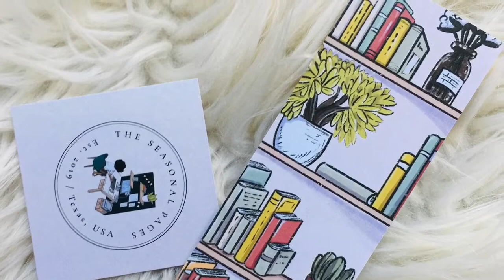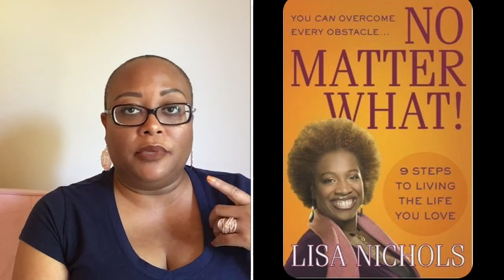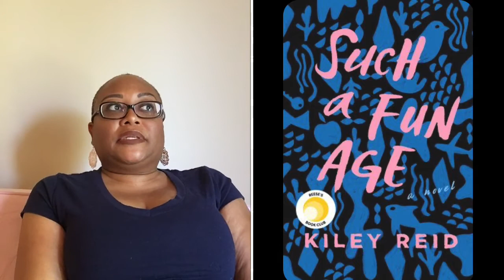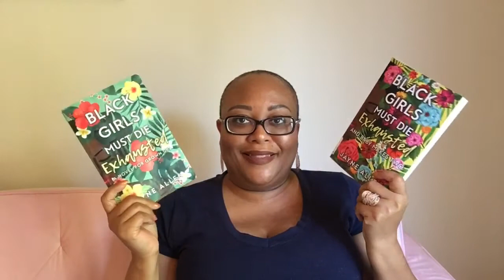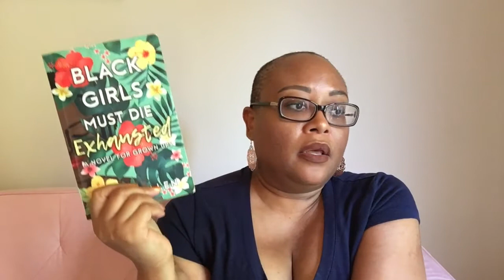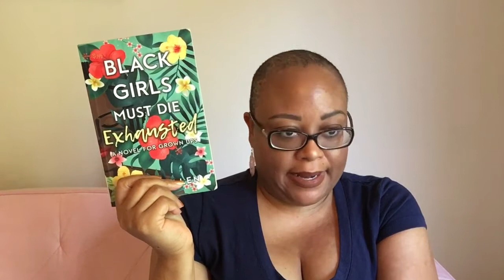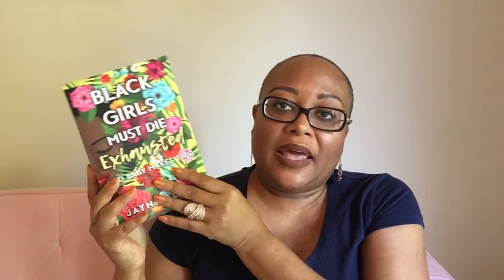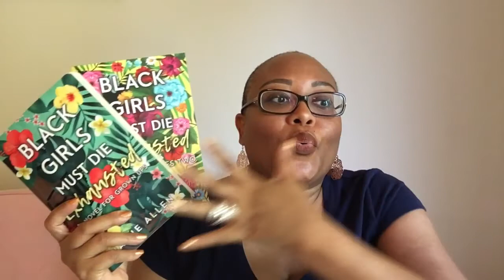book’d | September 2020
Hello Beautiful!  Here is what I read (2)/listened (7) to in the month of August.  xoxo, Tracy Deanne

Big Magic
More Than Just Making
No Matter What
100 Ways to Simplify Your Life
Once Ghosted, Twice Shy
Can't Escape Love
Such A Fun Age
Black Girls Must Die Exhausted
Black Girls Must Die Exhausted; and Baby Makes Two